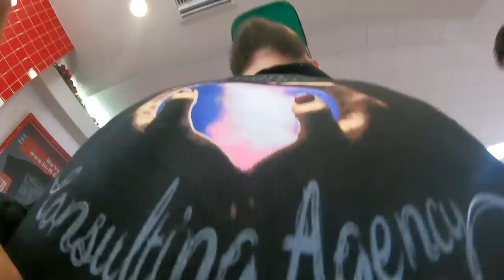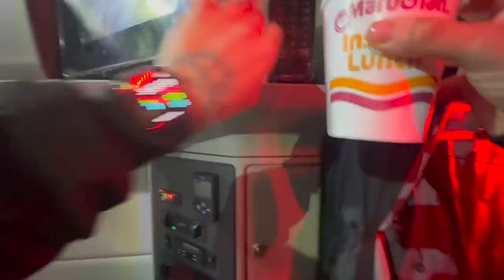Overnight Truck Camping on a Sketchy Haunted Hill (Scary)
Overnight camping on a creepy haunted hill.

Send me mail & I’ll open it in a video